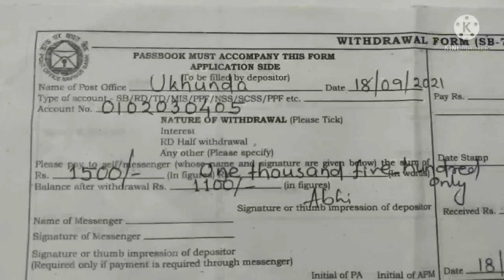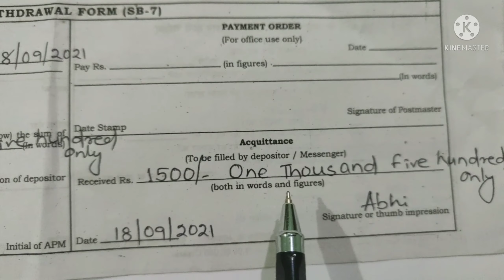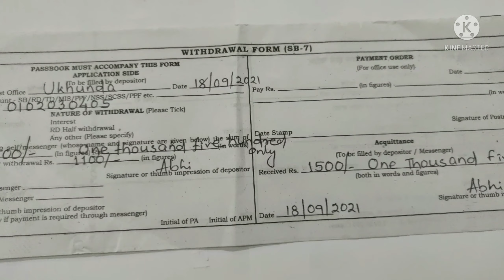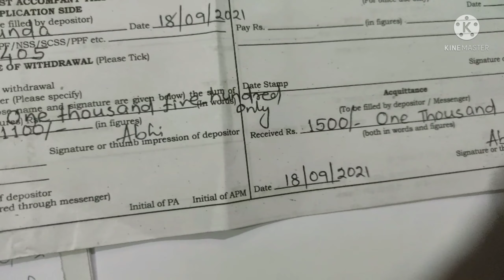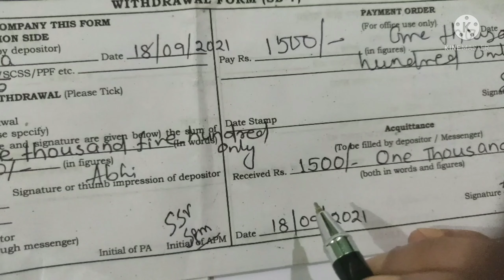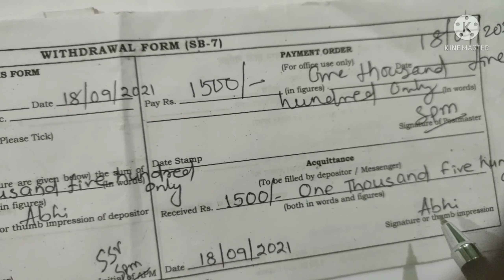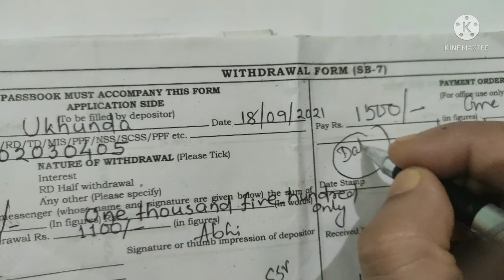Filling up a Post office withdraw form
withdraw form fill up demonstration